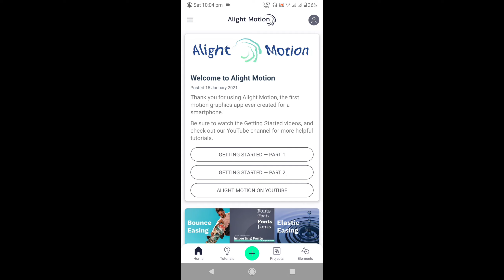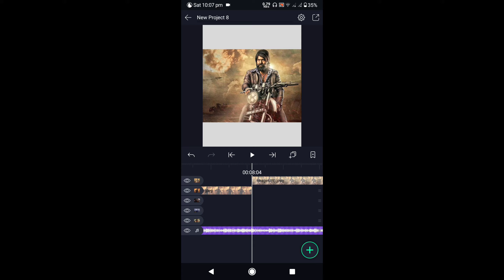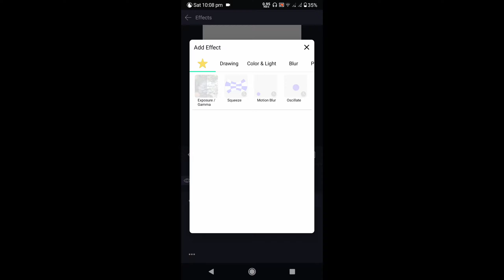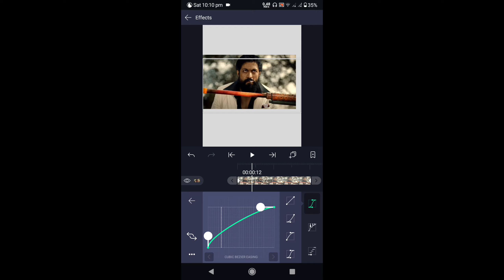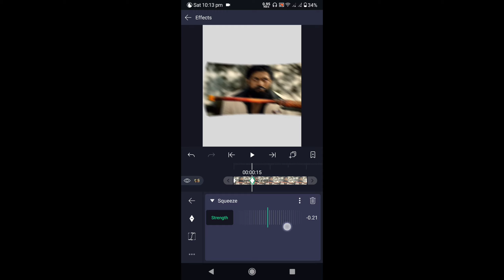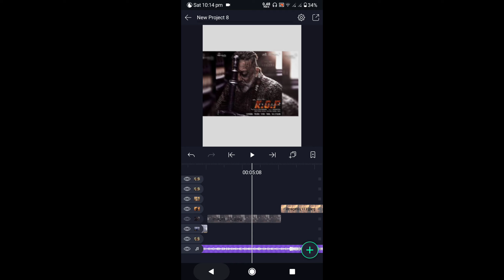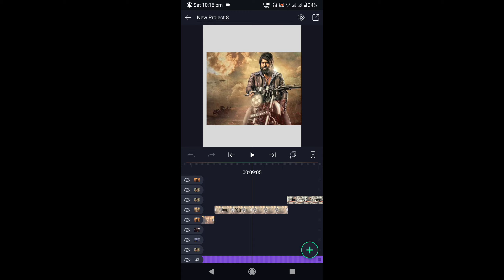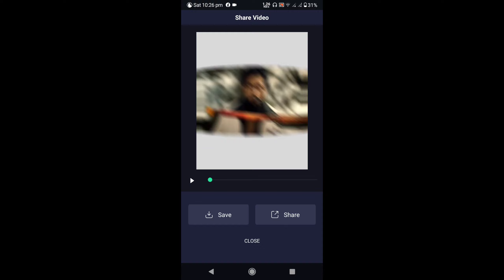Alight Motion Shake+squeeze Effect Status video | How To Edit Video With Alight Motion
Hello Friends

Today our topic is How to make alight motion shake+squeeze effact status video. Must watch my video from start to end without skipping.And if you have not yet subscribed to our channel yet, then go and subscribe so that you can get my new subsets.And if you have not yet followed us on Instagram, Telegram and Facebook, then do it so that you will get subsets first.You will get the link below.

Other videos link below down